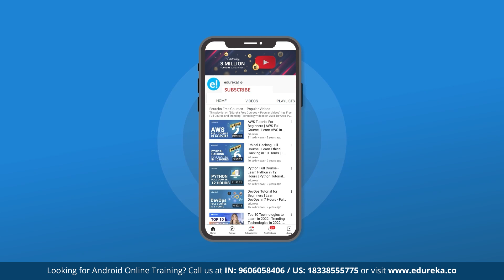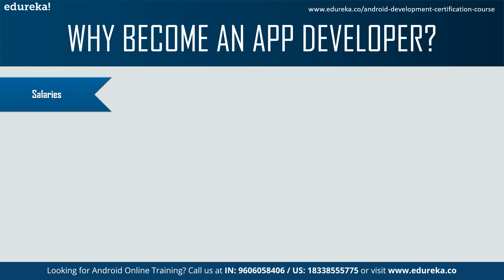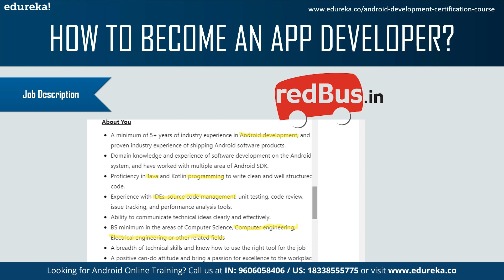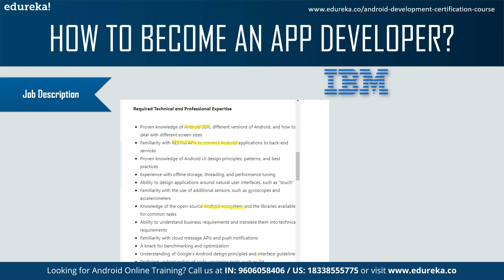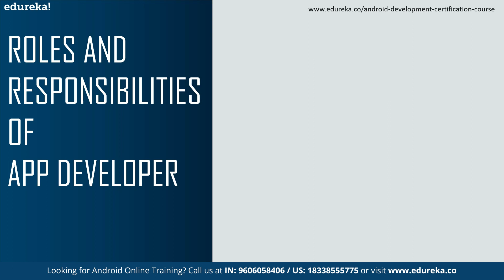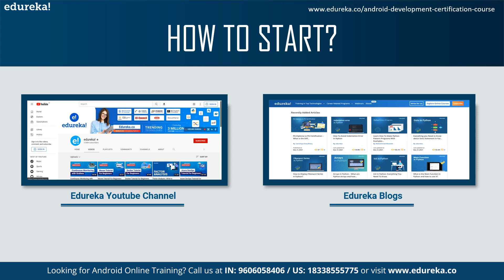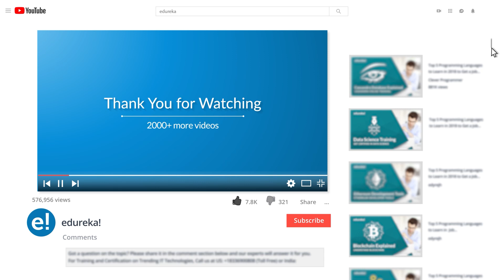How To Become An App Developer | Steps To Become An App Developer | Android Development | Edureka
Topics covered:
00:00 Introduction
00:45 Why Become an App Developer
02:05 Who Is an App Developer
04:06 How To Become an App Developer
08:03 Roles and Responsibilities of an App Developer
08:38 How to Start